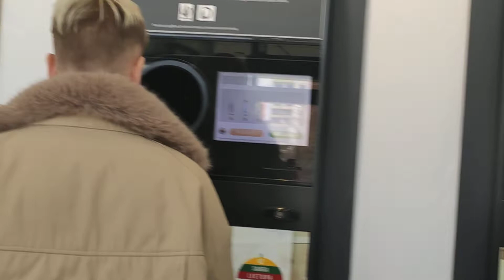ఖాళీ బీరు సీసాలు, కోకో కోలా సీసాలు కొనే మషీన్